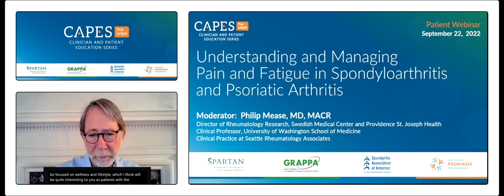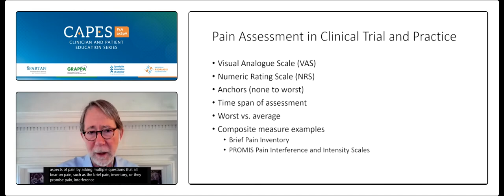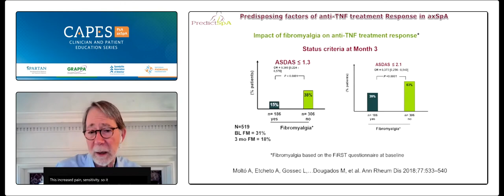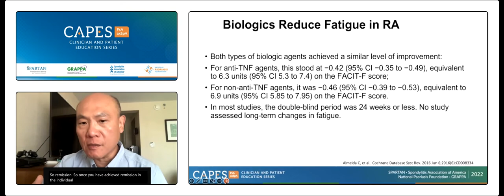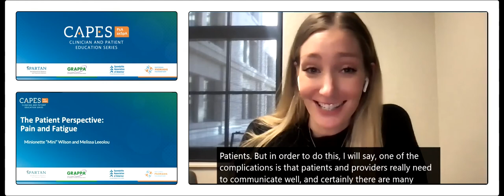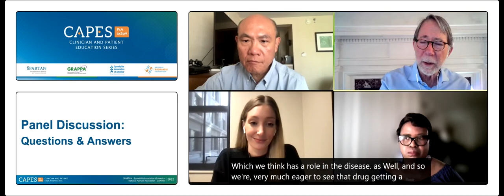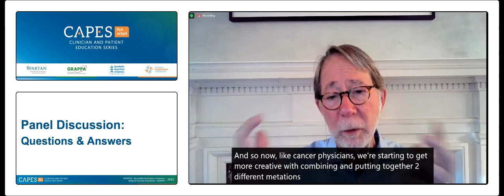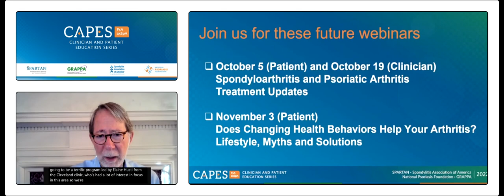Understanding and Managing Pain and Fatigue in Spondyloarthritis and Psoriatic Arthritis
Join Dr. Philip Mease, M.D., Rheumatologist in Seattle, and Dr. Ernest Choy, Rheumatologist from Cardiff, Wales, (UK) as they discuss the latest ways and means to combat pain and fatigue in the management of psoriatic arthritis (PsA) and spondyloarthritis (SpA).  In addition, they will discuss patient concerns about access to care, future health uncertainty, sleep quality, and more. The doctors will be joined by patients Minionette “Mini” Wilson and Melissa Leeolou as they discuss the PsA and SpA experiences of their diagnosis in this new webinar.